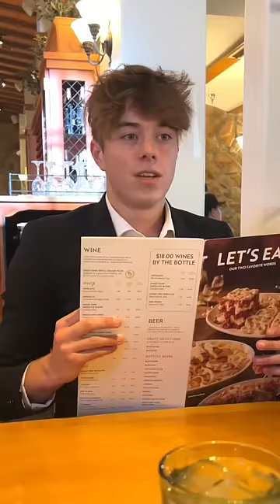Going on a date with Lexi Rivera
Going on a date with Lexi Rivera :D
Lexi - @Alexa Rivera